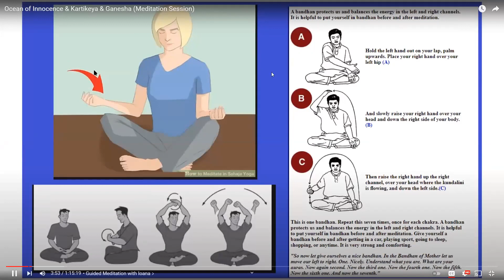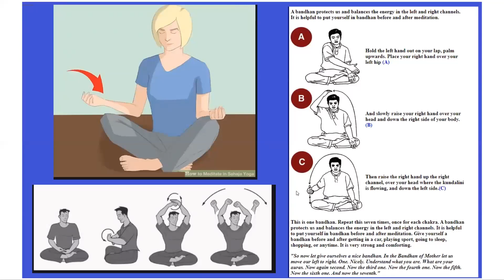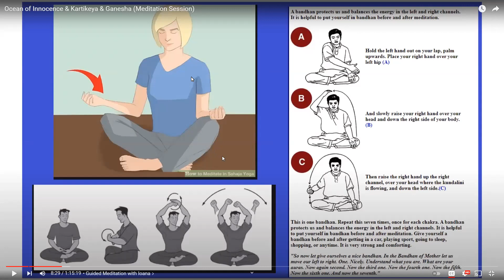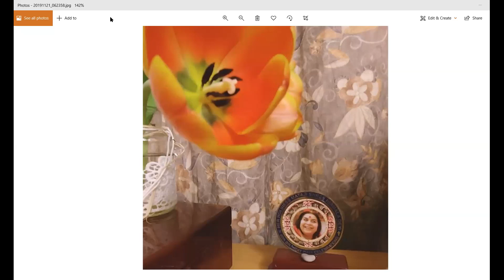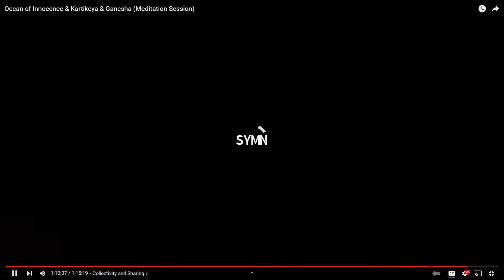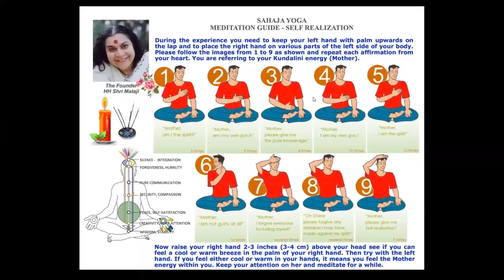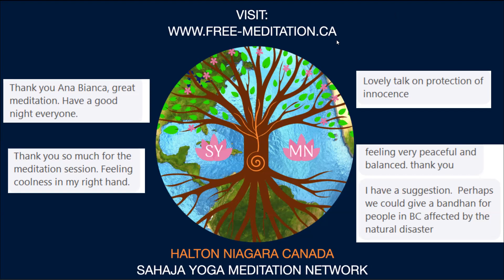Meditate with AnaBianca (Talk on Innocence)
** recorded live guided Sahaja Yoga Meditation session (beginners & more)